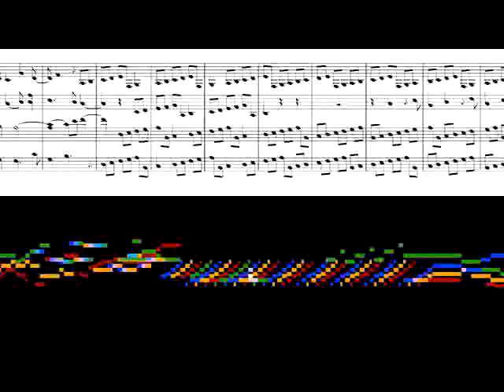22 Pee Wee Inc mp3